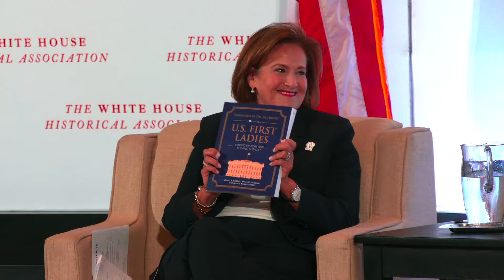2023 Presidential Sites Summit: A Conversation with FLARE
Join several founding members of the First Ladies Association for Research and Education (FLARE) for a conversation about their new co-authored book, U.S. First Ladies, Making History and Leaving Legacies.

Speakers include:
- Introduction: Stewart McLaurin, President, White House Historical Association
- Moderator: Barbara Perry, Gerald L. Baliles Professor and co-chair, Presidential Oral History Program
- Diana B. Carlin, Professor Emerita of Communication at Saint Louis University
- Anita McBride, Chair, Presidential Sites Summit
- Nancy Kegan Smith, Author and Former Director of the Presidential Materials Division of the National Archives and Records Administration